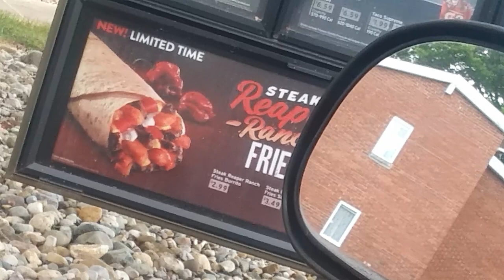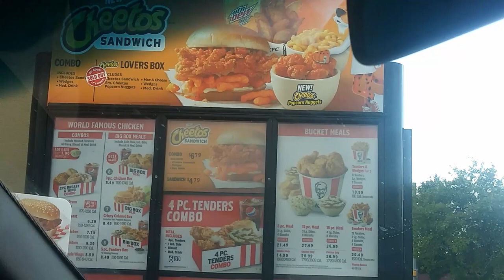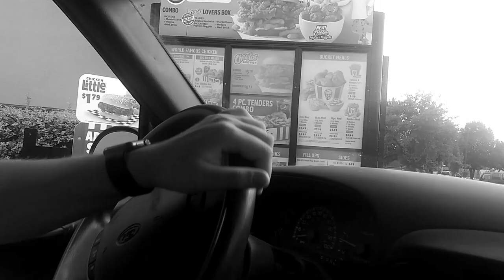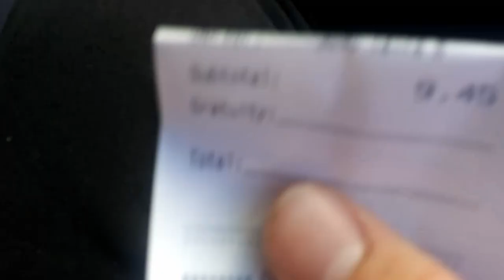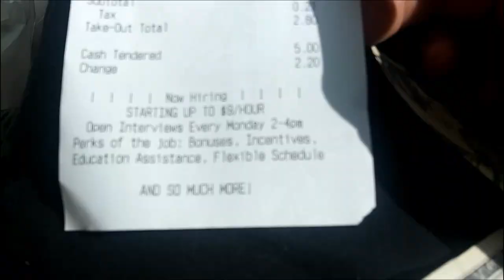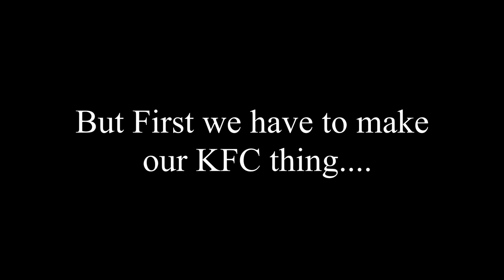Trying Every Resturants Special Item!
This one was a good one for yalls entertainment.. Had lots of fun filming this one very funny stuff indeed.